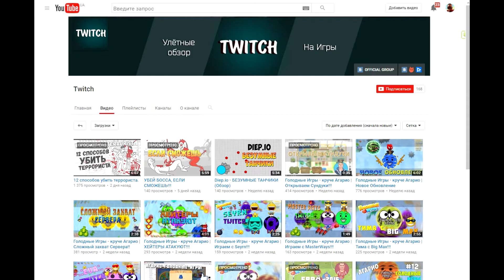13 Серия Битва Зомби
☻Оставь Комментарий!
☻- я от них балдею :D